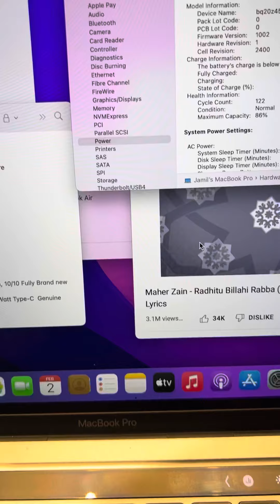MacBook Pro m1 Display: 13 inches - Space GreyProcessor: m1 Ram: 8 GB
Display: 13 inches - Space Grey
Processor: m1
Ram: 8 GB
Hard: 256GB SSD
Final Price: 210,000
Warranty Apple care : Active
Waranty till: 10 March 2022
Just few days used, 10/10
With Box and all accessories, 100% 61% Watt Megasafe -2, Genuine Charger and Extension Cable,

Address: M-61, IT Tower Gulberg-3, Hali Road, Lahore
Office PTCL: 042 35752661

MacBook Pro with M1 Pro:
* Release Date: Announced by Apple on October 18, 2021.
* Chip: The MacBook Pro with M1 Pro is powered by the M1 Pro chip, a part of Apple's silicon architecture designed for high-performance computing. The M1 Pro chip features up to 10 CPU cores, up to 32 GPU cores, and a unified memory architecture for improved performance and efficiency.
* Display: Available in two display sizes: 14-inch and 16-inch. The Liquid Retina XDR displays offer high resolution, brightness, and ProMotion technology for a smooth viewing experience.
* Design: Features a redesigned, slightly thicker chassis compared to the previous Intel-based MacBook Pro. It includes additional ports, such as HDMI, MagSafe charging, SDXC card slot, and Thunderbolt 4 (USB-C) ports.
* Ports: The MacBook Pro with M1 Pro includes various ports, providing greater connectivity options. It includes HDMI, MagSafe 3, SDXC card slot, Thunderbolt 4 (USB-C), and a headphone jack.
* Memory (RAM): Configurations with up to 64GB of unified memory (RAM) are available.
* Storage: Storage options range from 512GB to 8TB of SSD storage, offering fast read and write speeds.
* Battery Life: Apple claims impressive battery life, with up to 17 hours of web browsing or up to 21 hours of video playback.
* Operating System: Ships with macOS Monterey, the latest operating system version at the time of release, with optimizations for the M1 Pro chip.
* MagSafe: The MacBook Pro with M1 Pro reintroduced the MagSafe charging connector for a more secure and convenient charging experience.
* Camera and Audio: Improved camera system with a 1080p FaceTime HD camera and a three-microphone array for enhanced audio capture.
* Touch Bar Removal: Notably, the Touch Bar was removed, and physical function keys were reintroduced in the 2021 MacBook Pro models.
Please note that the information is based on my last update in January 2022, and there may have been new developments or releases since then. For the latest details, it's recommended to check Apple's official website or other reliable sources.